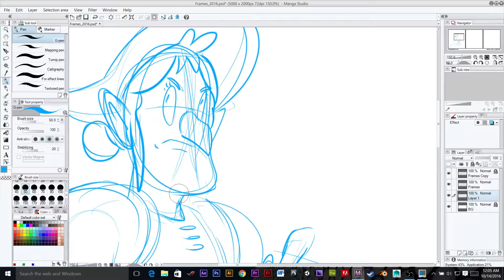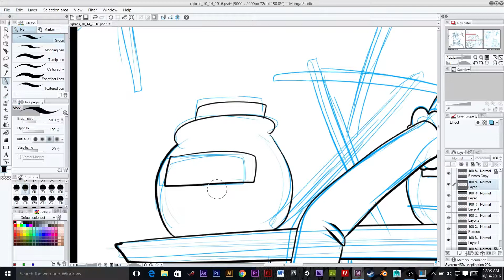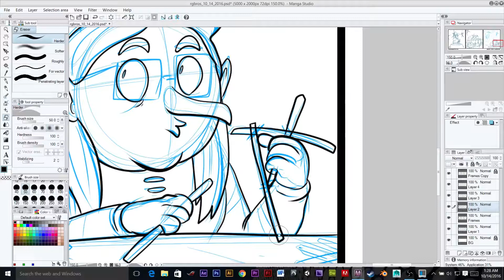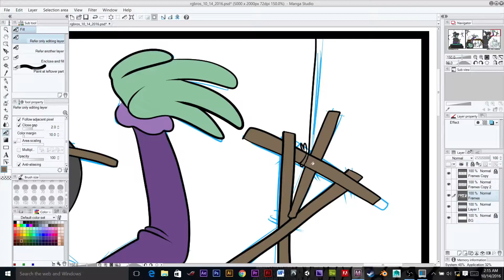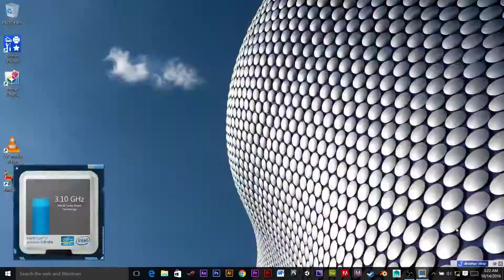Time Lapse Drawing of RGBros: Quit Your Witchin'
A time lapse of drawing the RGBros. comic: Quit Your Witchin'